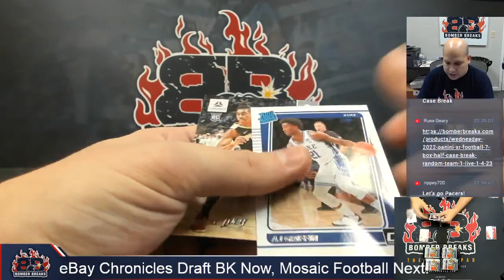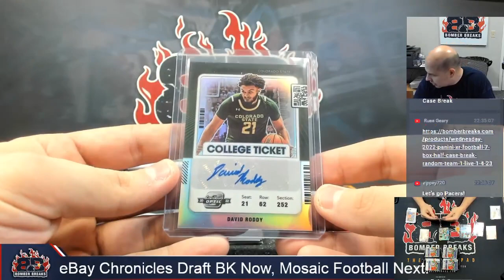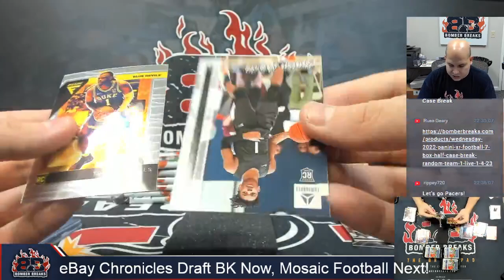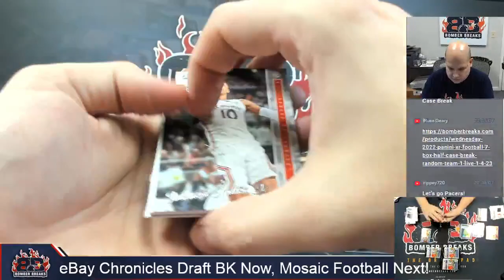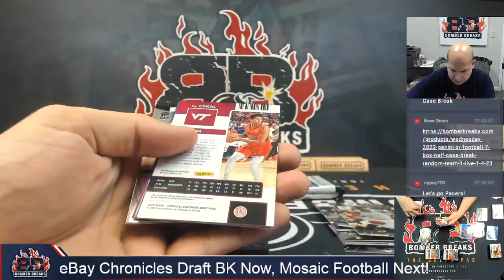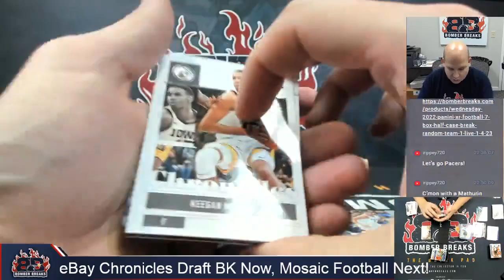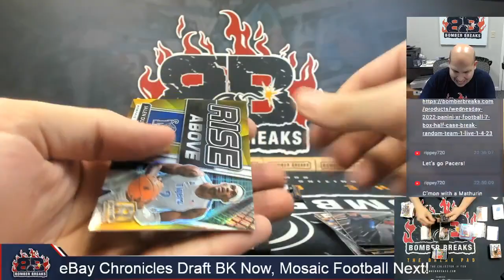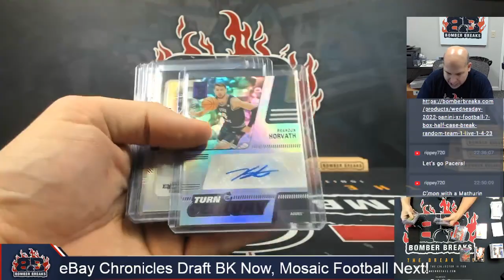eBay Wednesday 2022 23 Panini Chronicles Draft Basketball 4 Box Break 1 4 23